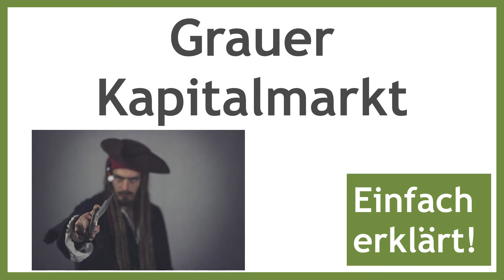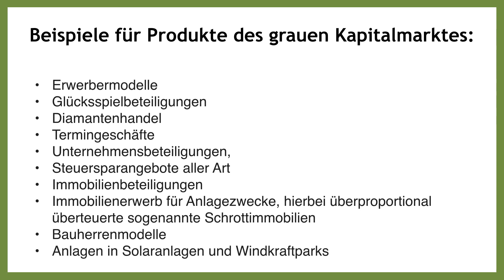Grauer Kapitalmarkt (Erklärung) - Vorsicht vor Intransparenz, hohen Kosten und Illiquidität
Definition Grauer Kapitalmarkt und warum man da vorsichtig sein sollte und welche Warnzeichen es gibt